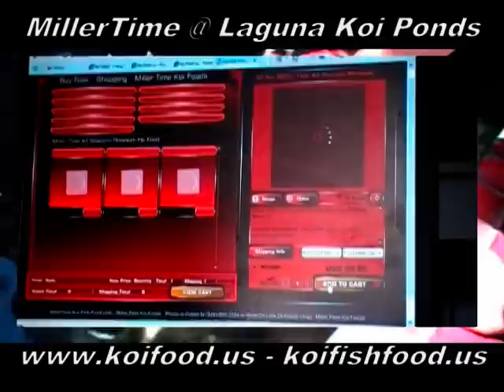100 year old koi fish?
- Learn from Dr. MillerTime as he discusses the life expectancy of Koi Fish ( carp are japanese koi ) 100 year old koi fish? Better feed them MillerTime KOI FISH FOOD